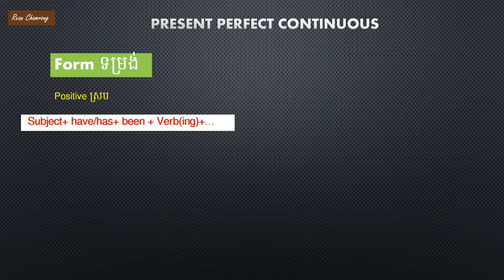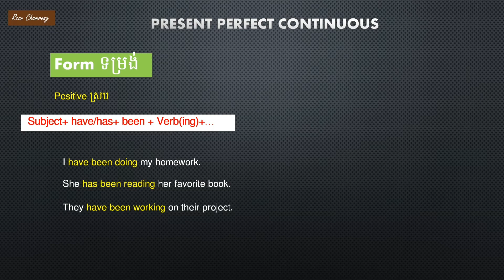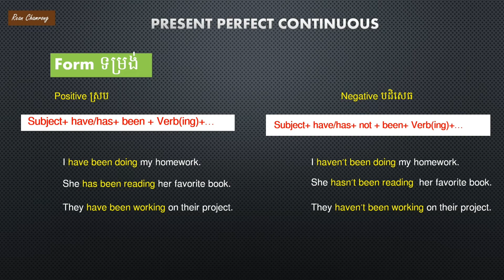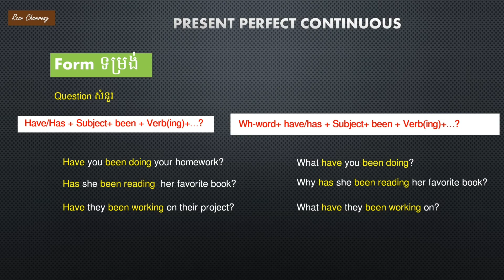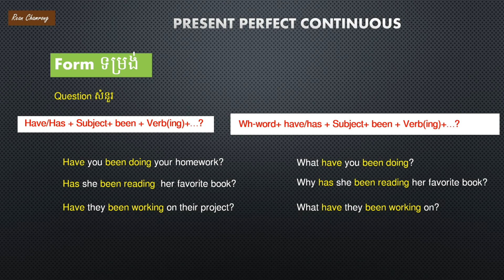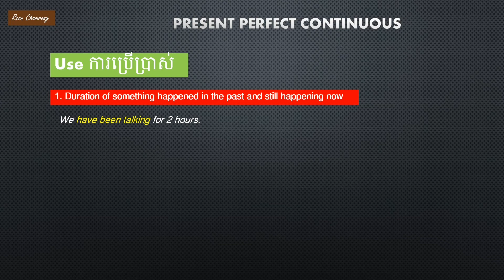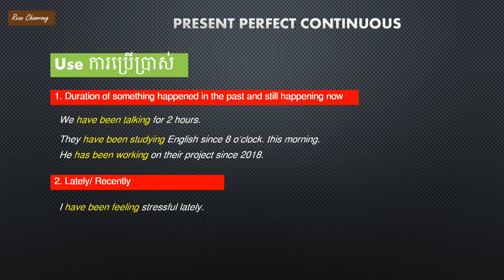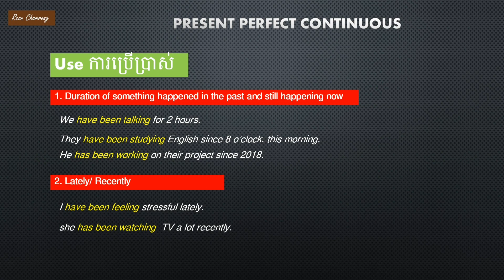Lesson 08: Present Perfect Continuous ពន្យល់លម្អិតពីការប្រើប្រាស់ និង ឧទាហរណ៍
Present Perfect Continuous is one of the Present Tenses used to talk about:
1. Duration
2. Recent development
Have/Has, been, and Ing form of the verb are use in this tense.